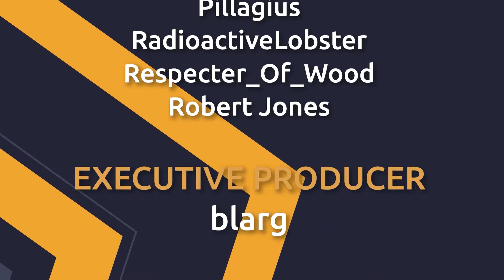Onion Knight Returns! - Danny Souls With Zac - Part 27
I continue my quest through Anor Londo and run into my old friend Mr. Onion Knight!